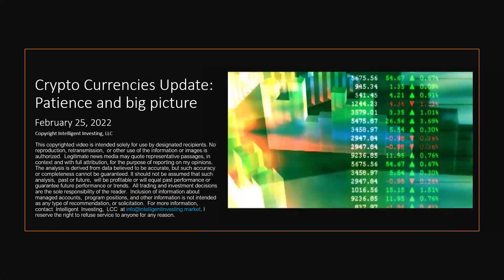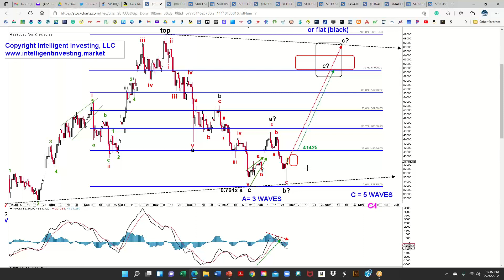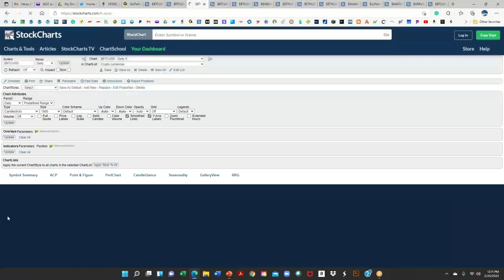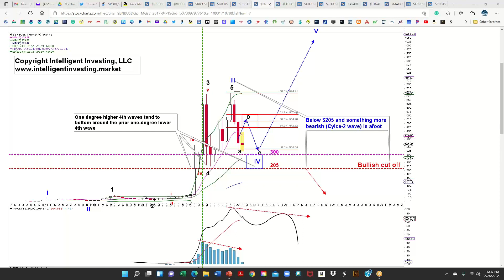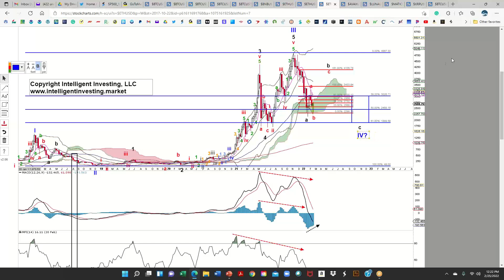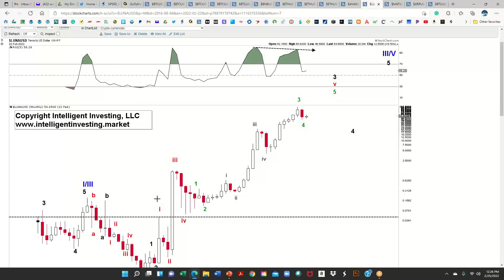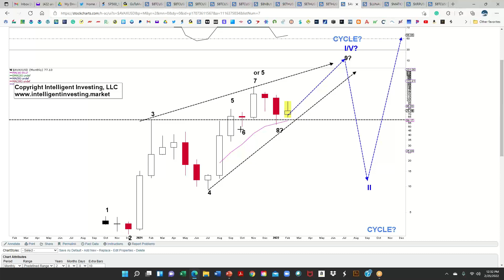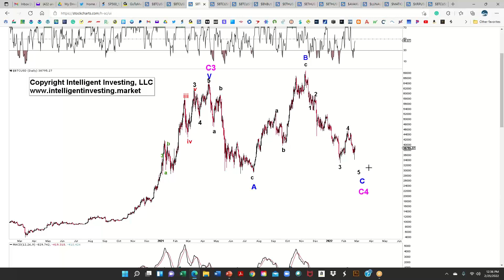Bitcoin, Ethereum Eliott Wave and Technical Analyses for February 25, 2022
Summary
In this video, I review why several cryptocurrencies are close to bottoming and setting up for a big rally, but they still need to get over several hurdles before giving the all-clear sign.

My Book “Tomorrow Happened Yesterday” on Amazon.com

Biography:
I have a Ph.D. in Environmental Sciences from Lund University, Sweden. An analytical, objective, scientific mindset is key to being successful in analyzing and trading the markets. I have been a student of the markets since 2009. During my scientific career within the field of environmental sciences, I published over twenty peer-reviewed papers, showing my drive and professionalism. After having worked for over ten years within the field of energy and the environment I found my true passion was with the financial markets. I pursued my dream and started my own stock- and market forecasting company and was later approached to co-found a hedge fund: North Post Partners, LP. During my financial career, I developed, among others, my own proprietary buy/sell indicator for the major indices, and mechanical trading systems. my scientific background applied to market analysis allows for one of the most reliable and accurate financial market forecasting services in the business: bringing science to the markets.